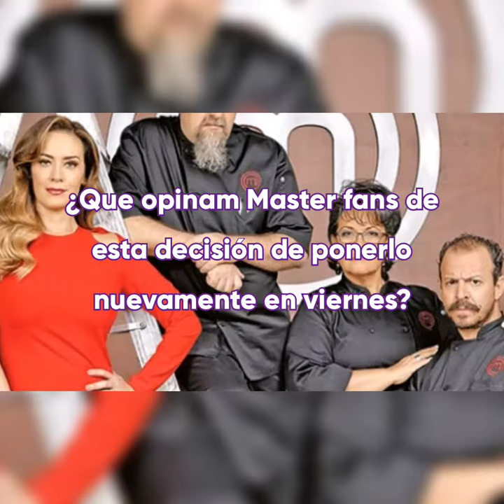PROMO MasterChef Celebrity | Master Fan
Saludos master fan en este video veremos el promocional de master chef celebrity